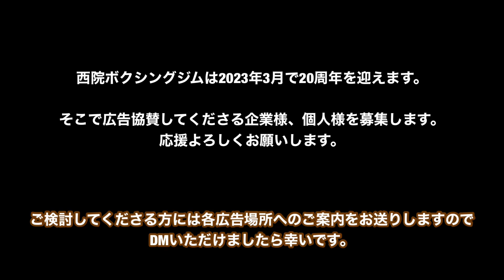長い距離から打つ左ボディの打ち方。こんな長い距離からボディブロー？警戒されてないから当たる！